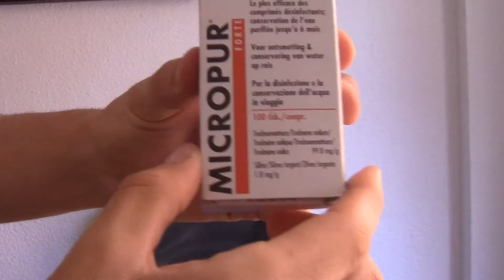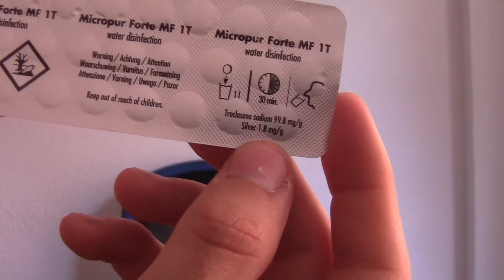MICROPUR FORTE - REVIEW EN ESPAÑOL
ENLACE PARA COMPRARLAS:

PODÉIS ENCONTRAR MUCHO MAS MATERIAL DEPORTIVO Y PARA LA SUPERVIVENCIA EN LA SECCIÓN TIENDA DE MI PÁGINA WEB:

En este vídeo os hago un resumen general con datos no demasiado técnicos para comprensión de todos los públicos en el cual os cuento que son estas pastillas, para que sirven, como se utilizan y diferentes anécdotas de la misma. Espero que os guste y os sirva de ayuda a la hora de elegir o no el producto.